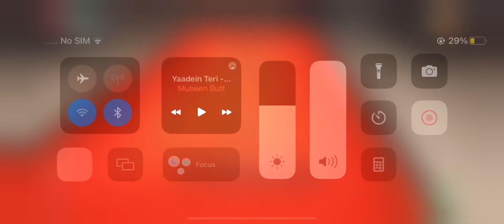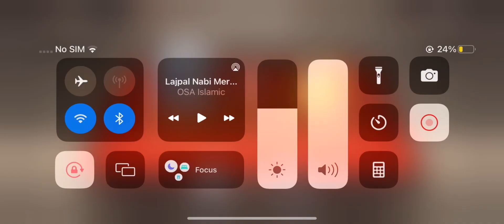snooker with computer snooker table songs trendingshorts channel pages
computer k sat snooker lakin 100 poora nahi krna dia computer na channel pages